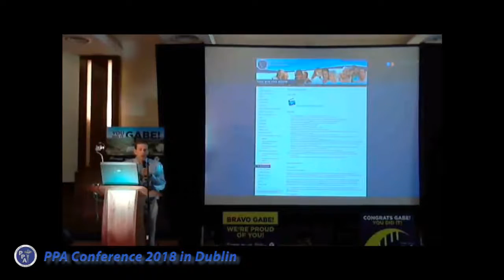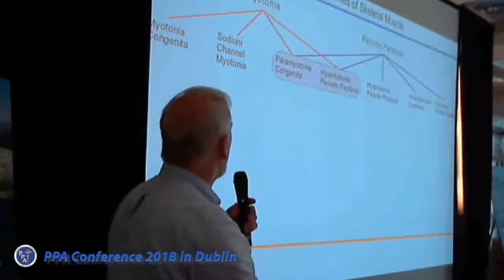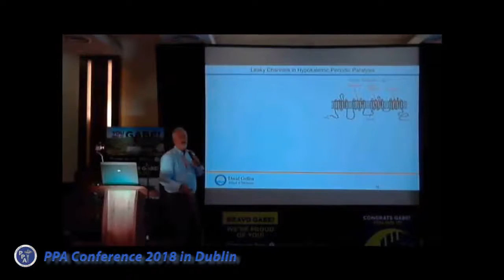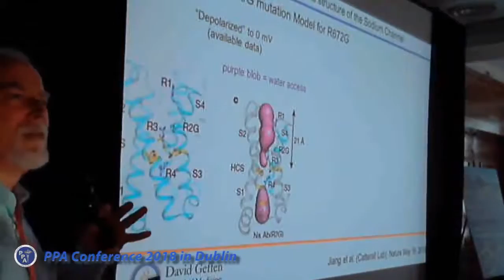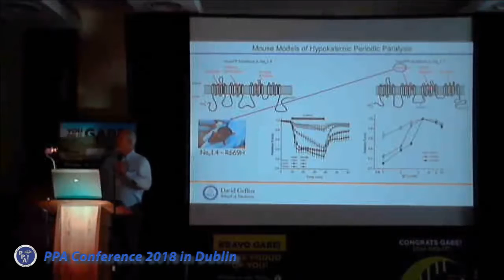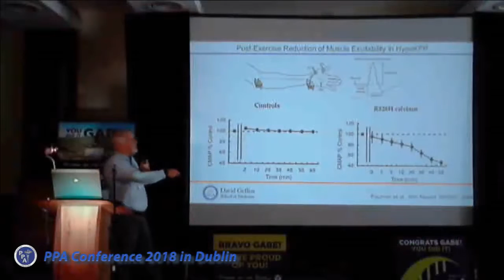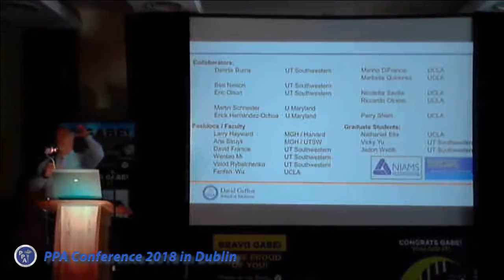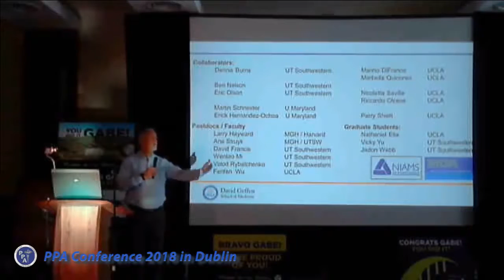PPA 2018 Steve Cannon Research updates in Periodic Paralysis